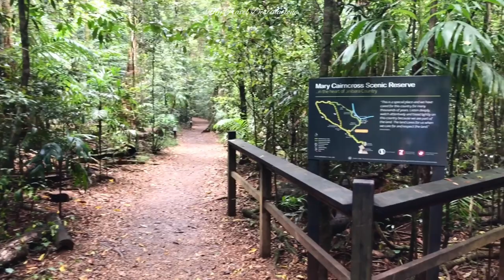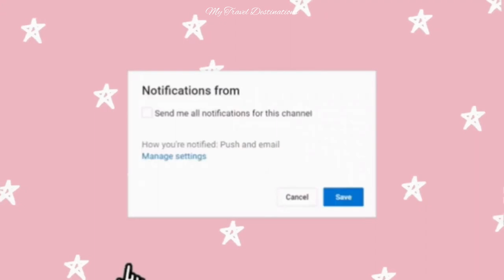The Treasures in a Rainforest | Mary Carinross Park, Queensland, Australia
The Treasures in a Rainforest | Mary Carinross Park, Queensland, Australia | Where is Mary Cairnross Park?